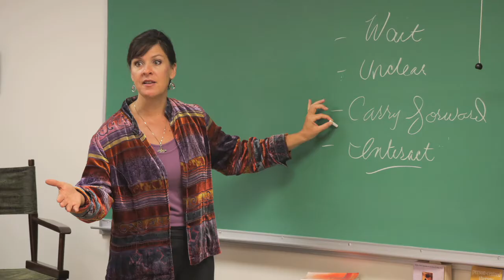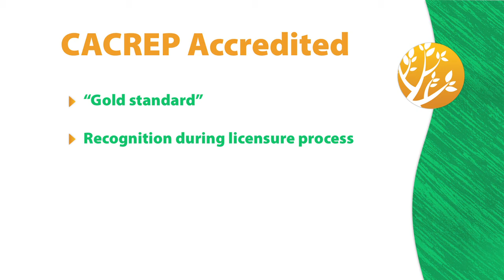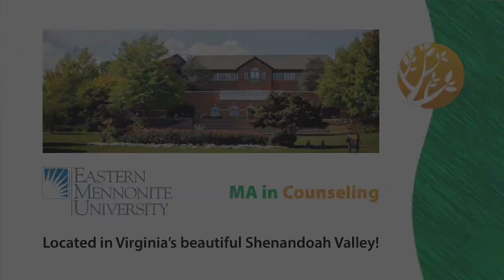MA in counseling program at Eastern Mennonite University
EMU's MA in counseling program combines academic excellence with the inner work counselors need to be self aware and effective. CACREP accredited. Located in Harrisonburg, Va., in the beautiful Shenandoah Valley.